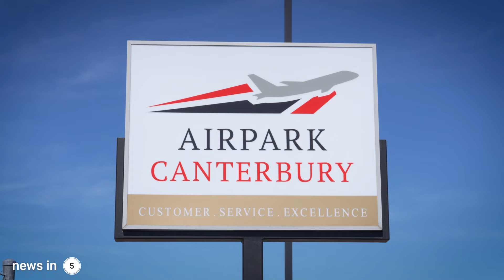The new New Zealand C-130J Hercules completes its first test flight.